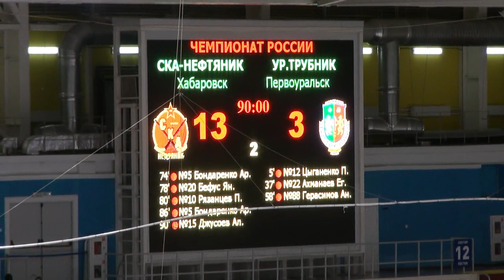СКА - Уральский трубник - 13:3. Обзор матча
"СКА-нефтяник" (Хабаровск) - "Уральский Трубник" (Первоуральск) - 13:3 (6:2)
13 января 2019г. Хабаровск. 15:00. "Ерофей-арена". 2536 зрителей. Чемпионат России. 1-й этап

Голы: 0:1 (5 мин.) Цыганенко (Черных), 1:1 (14) Ишкельдин (Антипов), 2:1 (18) А. Петтерссон (Джусоев), 3:1 (24) Толстихин (Ишкельдин), 4:1 (27) Рязанцев (Викулин - угловой), 5:1 (30) Рязанцев - с пенальти, 5:2 (36) Ахманаев, 6:2 (40) Рязанцев (Ишкельдин - угловой), 6:3 (58) Герасимов (Прохоров), 7:3 (62) А. Бондаренко (Ким), 8:3 (66) А. Бондаренко (Викулин), 9:3 (74) А. Бондаренко (Толстихин), 10:3 (78) Бефус (Ишкельдин), 11:3 (80) Рязанцев, 12:3 (86) А. Бондаренко (Бефус), 13:3 (90) Джусоев (А. Бондаренко).
Вратари: Рысев - Прохоров. Угловые: 7 - 8. Штрафное время: 50 - 50. Гл. судья: Е. Лебедев (Красноярск).
"СКА-нефтяник": Рысев, Викулин, Грановский (20 мин. штрафа), Ивкин (10), Джусоев, Бефус, Потемин, Ким, Ишкельдин, А. Бондаренко, Петтерссон / Рязанцев, Толстихин, Антипов, Ю. Бондаренко (20), Скопинцев.

(с) Пресс-служба ХК "СКА-Нефтяник"